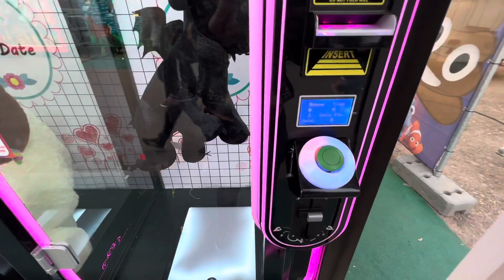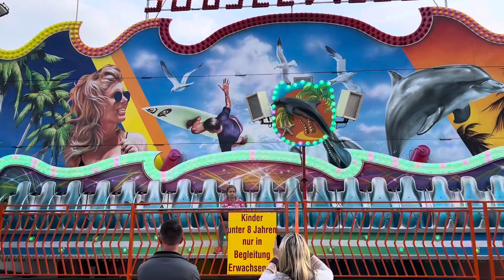Spring fest in Magdeburg Germany [2022]||Celebration of spring festung fair||Spring Collections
Spring festival in germany is celebrated from Start of may till June end in different part of Germany
For the previous videos👇👇

7) Harz mountain above the winter skies full video

8) Beautiful Cherry Blossoms in Magdeburg. Blooming Spring after Winterfall in Germany (Saxony Anhalt)